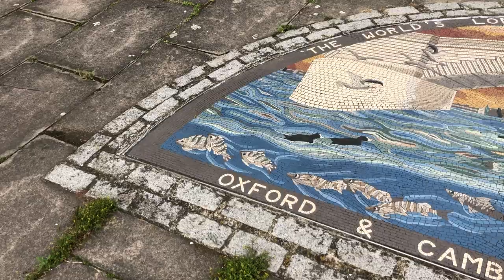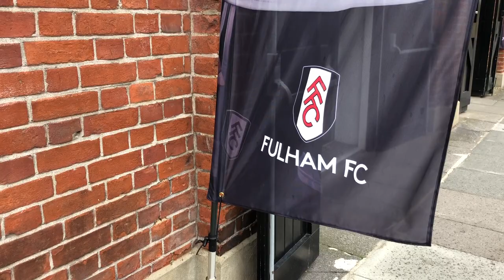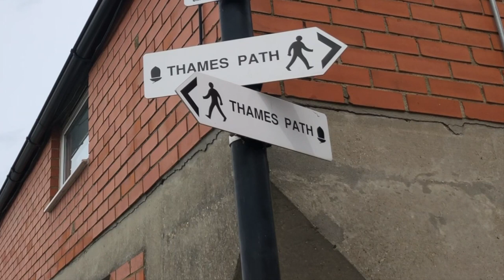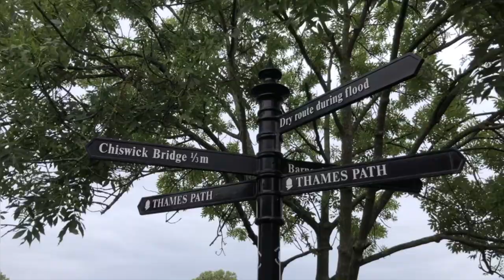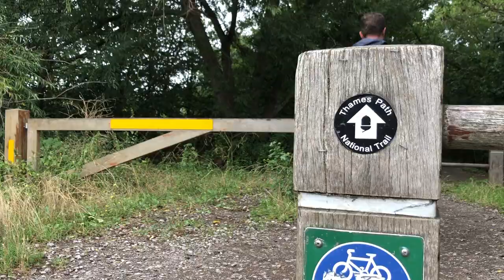Thames Path - Part 4: Putney - Kew | A Walk to My Birthplace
In this video, I return to the Thames Path.  This is a (very) long-term project whereby I am trying to walk to the source of the River Thames.  From the Thames Barrier (the official end of the national trail), it is approximately 184 miles to the start near Kemble, Gloucestershire.  When will I get to the source?  One year?  TWO years?  Who knows?!  So far I have walked about 27 miles and it has been fascinating discovering the changing scenery around the river.  I was born in Hammersmith so it was especially nice to walk through my birthplace!  This so far this has been a very manageable walk to complete in sections: six miles here, five miles there.  There are lots of train stations to hop on and off of which really helps.  A highly recommended trail for Londoners.

Note:  Thames Barrier to The London Eye was completed before I set up the Londoner Outdoors channel, but here are some links to photos - to prove that I actually did it!

- Ben